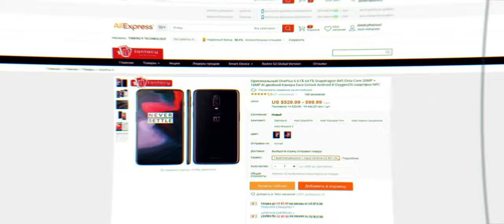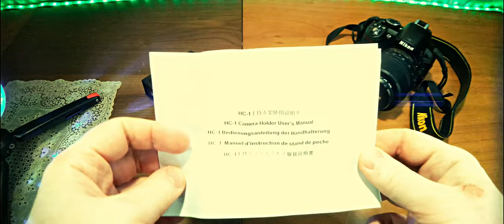C-образная стабилизирующая ручка Ordro HC-1. Чё за приблуда для камеры!)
Стабилизатор Ordro HC-1, ручной C-образный держатель-стабилизатор для камеры DSLR, видеокамеры, смартфона. Складной дизайн, небольшой размер после складывания и легко носить с собой. Шестигранный ключ встроен, его можно использовать в любое время и нелегко потерять. Сверху есть два универсальных винтовых отверстия, которые можно подключить к внешнему микрофону, светодиодному свету и другим цифровым аксессуарам.
Спецификация: бренд: ORDRO; материал: пластик; цвет: черный; резьба: 1/4"; применение: DSLR, цифровая видеокамера; Размер: прибл. 14,5*16*3 см/5,7*6,3 * 1.2in; вес: прибл. 189 г.

0:00 Введение
1:14 Реклама
1:30 Распаковка и демонстрация
5:44 Демонстрация на DSLR камере
6:38 Демонстрация на смартфоне
8:19 Заключение

Петличка микрофона: BOYA BY-WM5.